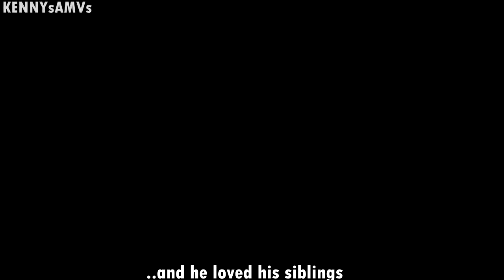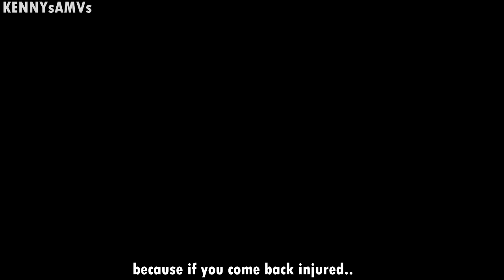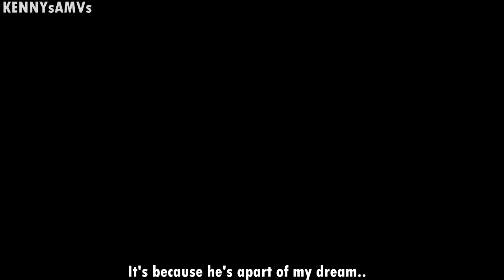Naruto「AMV」Say Goodbye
Warning if you have not seen the latI'm est episode there are spoilers in this namv..